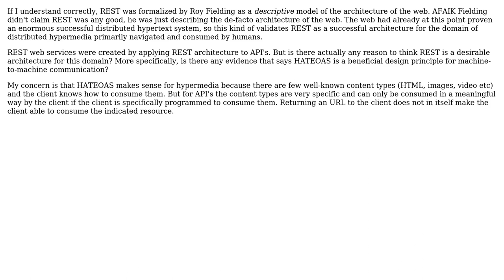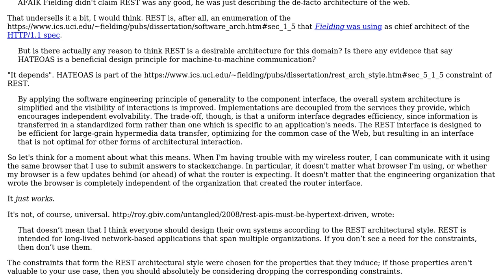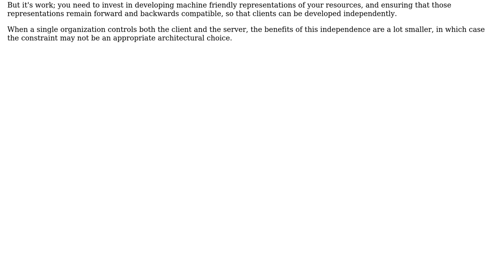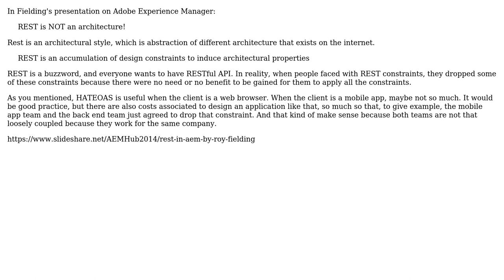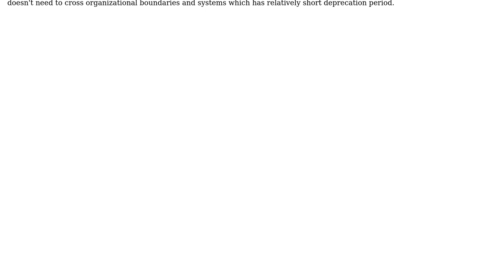Software Engineering: Is REST and HATEOAS a good architecture for web services? (5 Solutions!!)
Software Engineering: Is REST and HATEOAS a good architecture for web services?

With thanks & praise to God, and with thanks to the many people who have made this project possible! | Content (except music & images) licensed under CC BY-SA | Music | Images & others | With thanks to user VoiceOfUnreason user SynozeN Technologies user Richard user Pete user Lie Ryan user JacquesB user imel96 user Ewan and the Stack Exchange Network Trademarks are property of their respective owners. You are responsible for your own actions.